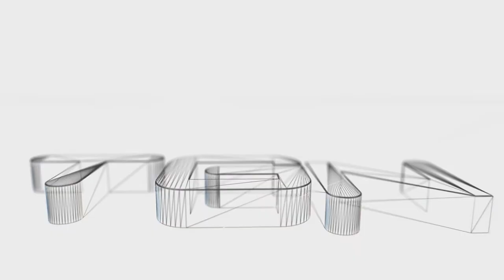FIFA 14 - Carrière S2 - Leyton Orient Ep12 - Champ. Birmingham Aston Villa Blackburn - Let's Play FR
!!! Lisez la description pour toutes les infos !!!

Salut à tous! Saison 2 en carrière avec la "petite" équipe du Leyton Orient en deuxième division anglaise, je rappelle que TOUT les matchs sont joué sur cette carrière. Un max de pouces verts si ça vous plaît, bon visionnage @+